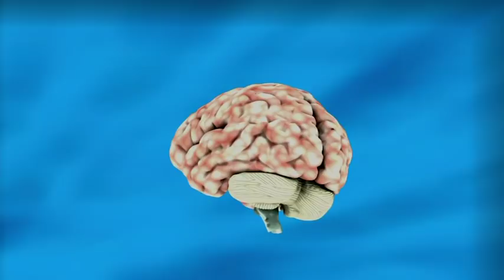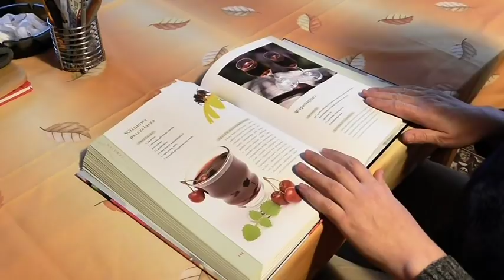4 LOVE TIPS IN HINDI | Relationship Advice | Real Love vs Fake Love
Enjoy this 4 love tips. It doesn't matter if you are a girl or boy, this love and relationship tips can be help you.

4 LOVE TIPS IN HINDI | Relationship Advice | Real Love vs Fake Love | Sumit Show